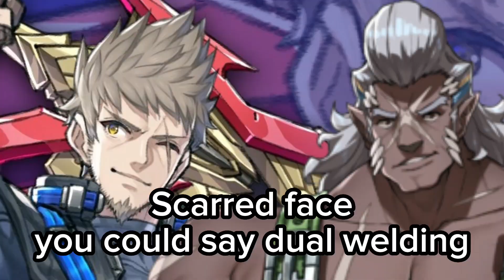More stuff in the Xenoblade 3 Future Redeemed trailer + some gameplay